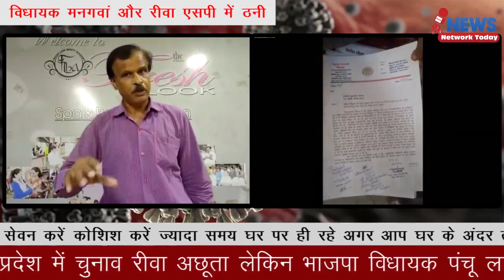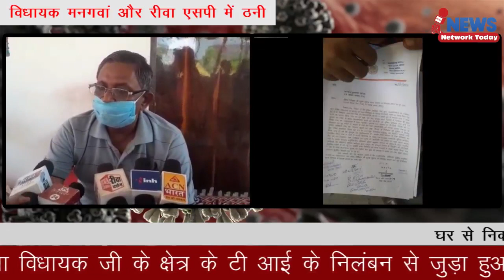विधायक मनगवां और रीवा एसपी में ठनी ||News Network Today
विधायक मनगवां और रीवा एसपी में ठनी

प्रदेश में चुनाव रीवा अछूता लेकिन भाजपा विधायक पंचू लाल ने पुलिस महकमे में एसपी की जगह अपनी चलाने की बात कह कर राजनीतिक गलियारों में सनसनी फैला दी मामला विधायक जी के क्षेत्र के टी आई के निलंबन से जुड़ा हुआ